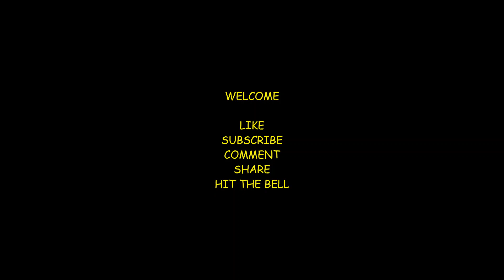GEN X A Few Facts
In Response to a Tic Tocker asking Who Let Gen X off the hook, and a few pearls of wisdom.